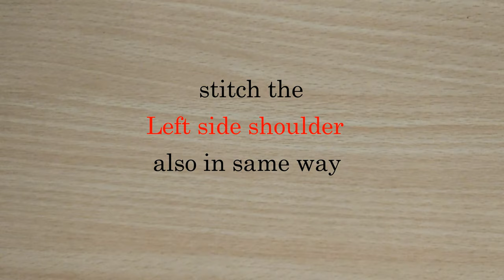How to fix a Low Neckline T-SHIRT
This video is about how to fix a low neckline T-SHIRT.  We have a t-shirt but neckline is low. We can fix this easily with ladder stitch or invisible stitch.